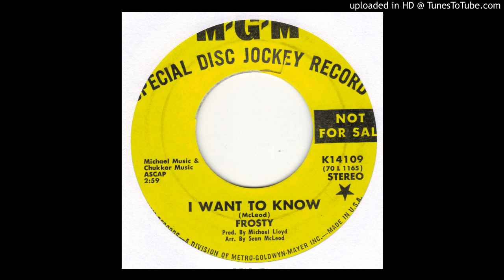Frosty - I Want To Know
Here's the A side.